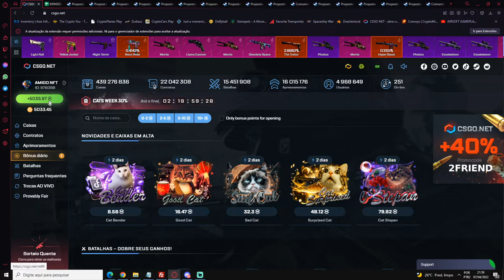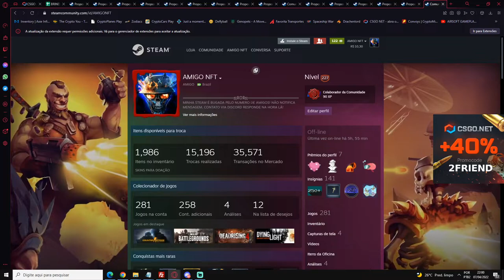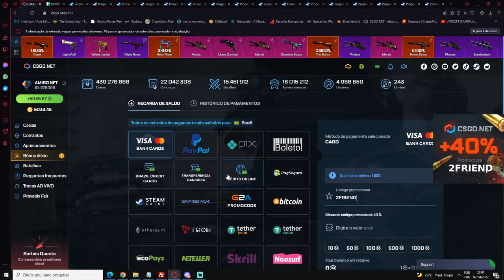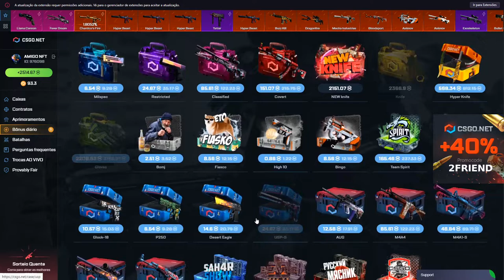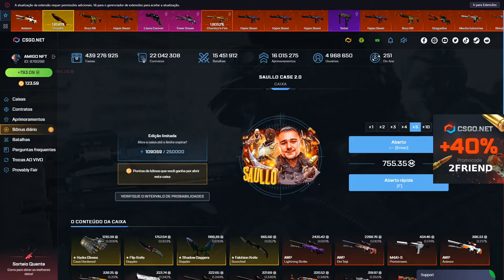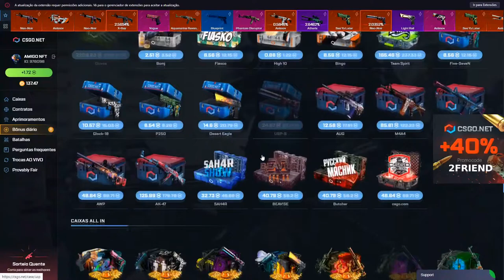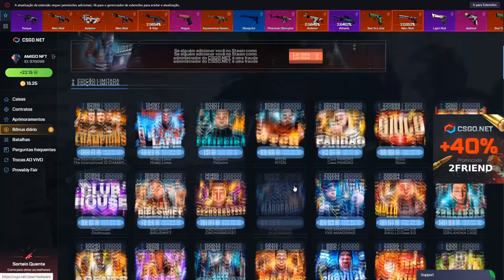COMPROVAÇÃO de ENTREGAS + ABRINDO HYPER KNIFE! DOAÇÕES ATIVAS.